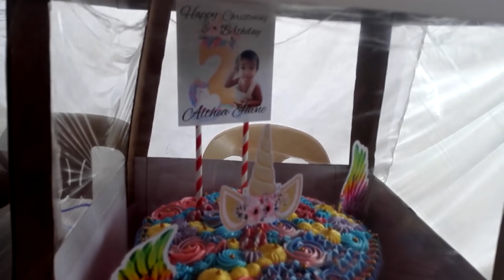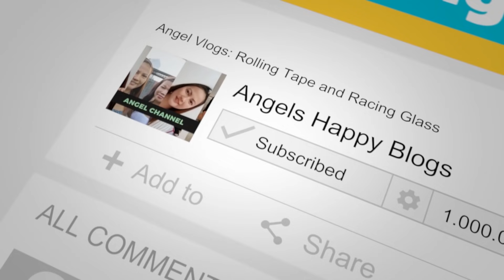Christianing and Birthday | Episode 33